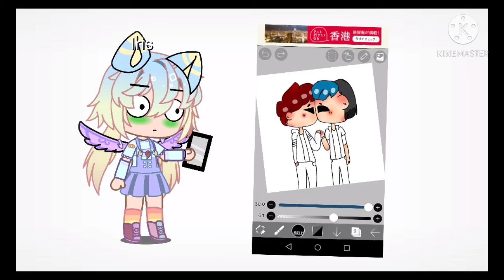God save me😭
Please stop shipping this 😭